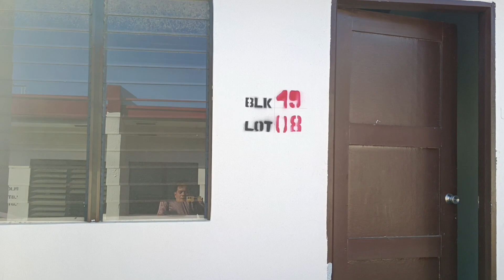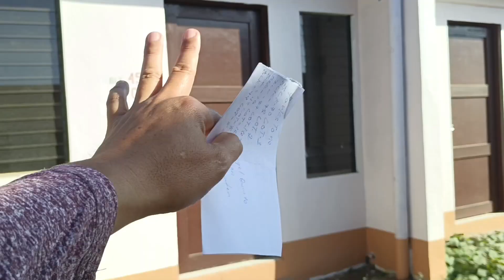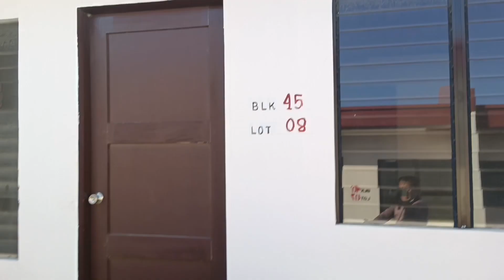PART:7 PARKSTONE CALUBCOB, subscriber request na MABISITA. serries 2.